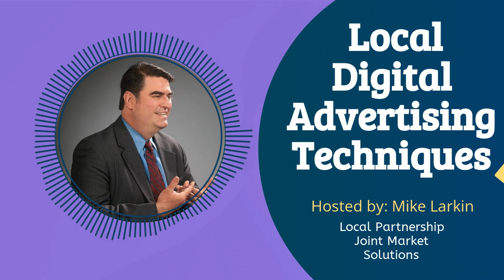Local Digital Advertising Techniques: Top Deals In Hartford!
Shopping For The Biggest Discount on Local Digital Advertising Techniques  In Hartford? Excellent, You Found the Very Best Place!  Thank You For Visiting Local Partnership Joint Market Solutions Based In Hartford Connecticut! We're Excited To Assist You! We Take Great Pride In Our Years Of Experience! We Are Experts In Local Digital Advertising Techniques in Hartford!  We're Going To Show You Exactly Why We're The Absolute Best!

Local Partnership Joint Market Solutions
10 Church St.

Topic: Local Digital Advertising Techniques In Hartford Connecticut